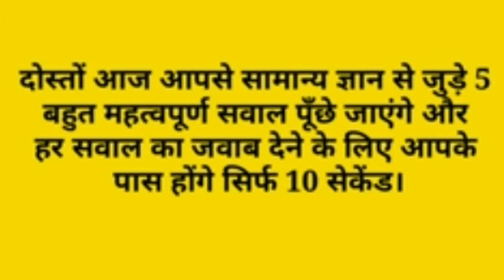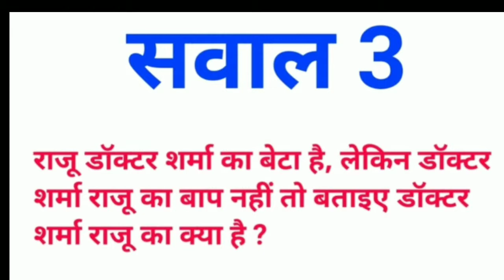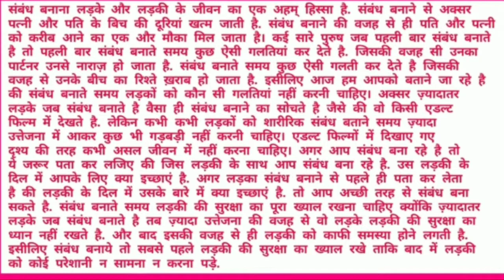संबंध बनाते समय कौन कौन सी 3 बातों का ध्यान रखना चाहिए ।। GK question || IAS interview Question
दोस्तो हमारे इस YouTube चैनल "Study Cast" पर आप सभी का स्वागत है. दोस्तो हमारे इस चैनल पर आप रहस्य, कॉमेडी, फनी, नयी अपडेट, नयी तकनीक   "Study Cast" "Gk" "Gk in hindi " "Gk question answer" "Education" "competitive" "Competition" "new videos 2019" online job" "online education" "Dirty mind" "Rapid mind" "Technology" " Study in hindi" Important point Education video Gk in hindi Study competition competitive Competition exem general knowledge current affairs Ssc gk History important online job education India Reasoning questions Question question Upsc biology chemistry physics news geography political science आदि के tips and tricks हासिल कर सकते हो, दोस्तो हमारे चैनल को Like -- Share & Subscribe करना ना भूले, धन्यवाद